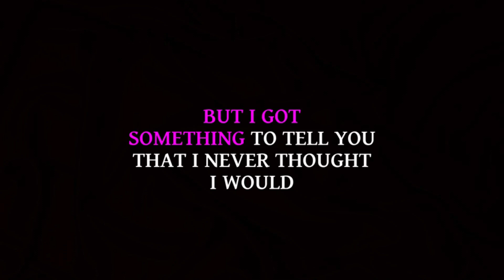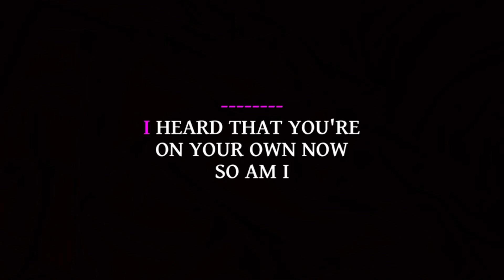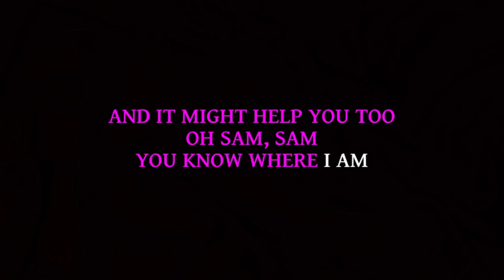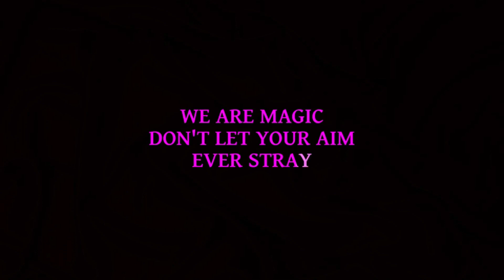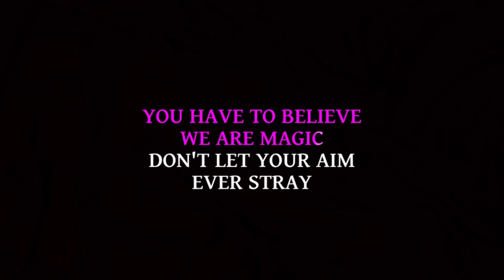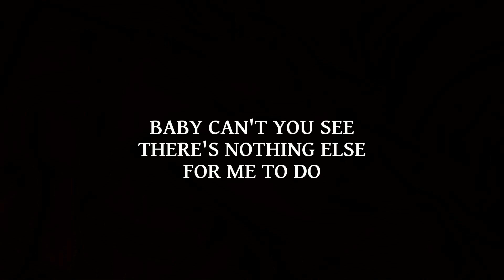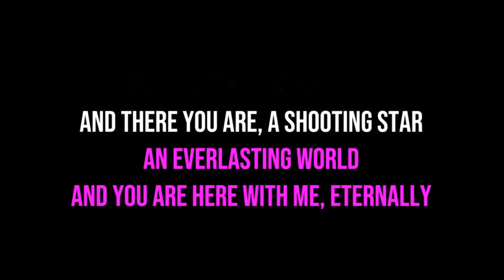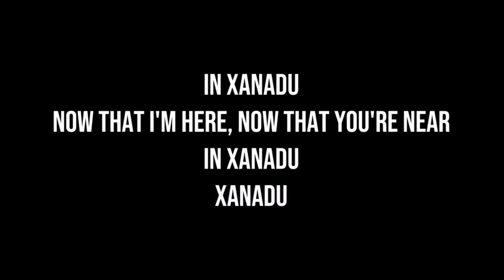Olivia Newton John Medley Karaoke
i honestly love you                 00:00
sam                                          03:34
magic                                       07:09
hopelessly devoted to you   11:30
xanadu                                     14:24